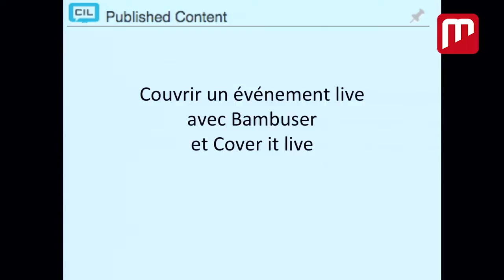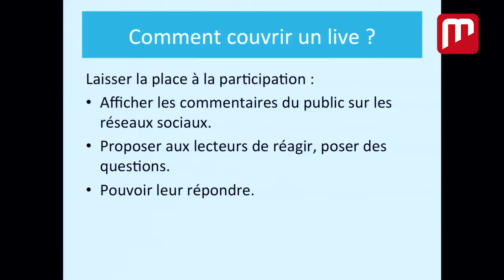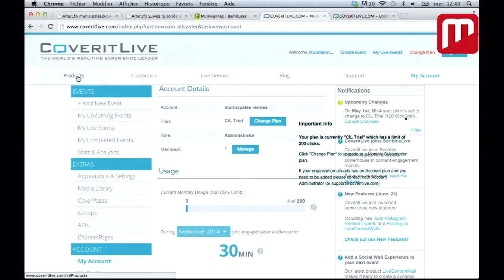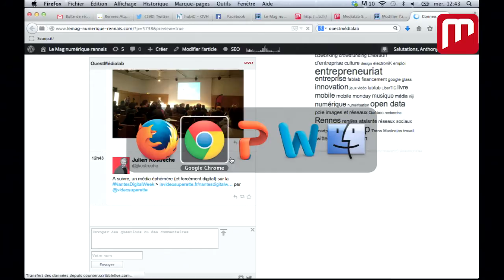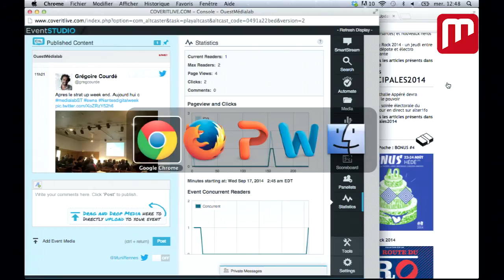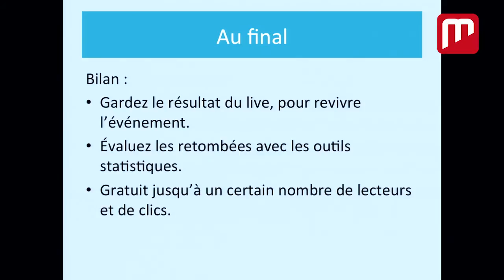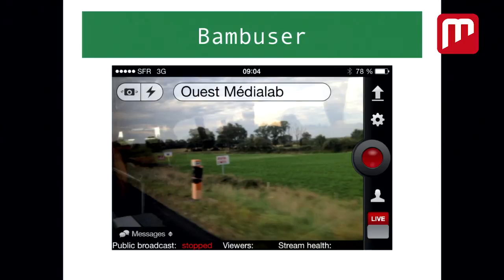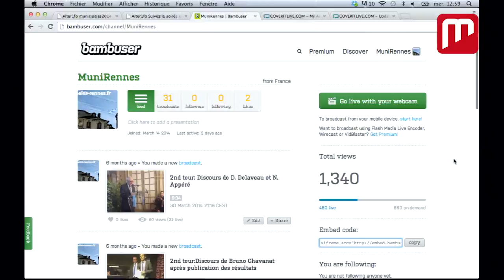Couvrir un évènement avec Bambuser et Cover it Live (par Anthony Chénais - Cantine Rennes)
Journaliste multimédia à la Cantine numérique de Rennes, Anthony Chénais explique comment utiliser Cover it Live et Bambuser pour couvrir un événement.

Un tuto proposé à l'occasion du Médialab SpeedTraining, événement organisé par Ouest Médialab dans le cadre de Nantes Digital Week 2014.